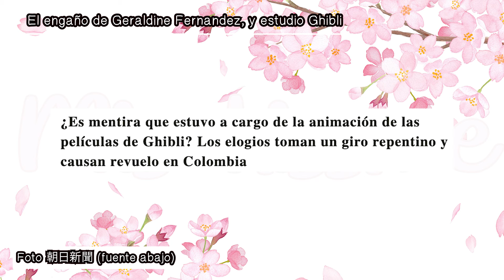¿Qué PASA JAPÓN? El PEOR INICIO de AÑO; DECISIÓN KYOTO ANIMATION; EL NIÑO y la GARZA y MÁS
En Japón
Hoy les traigo cinco noticias de actualidad en Japón, incluyendo la catástrofe del primero de enero, el accidente aéreo, la decisión frente al juicio de Kyoto Animation, nominaciones y premios de El Niño y la Garza y más.

0:00 Introducción
00:32 Terremoto de Noto
01:45 Accidente aéreo
04:34 Kyoto Animation
06:02 Explorador lunar japonés
06:53 Niño y la Garza
07:23 Geraldine Fernández
08:29 Conclusión

Más allá de narrar noticias, queremos invitar a la reflexión, mostrar otros lados de Japón en este corto vídeo! Espero que con el vídeo se resuelvan algunos interrogantes, tienen abajo todos los enlaces para su lectura!

Muchísima INFORMACIÓN ACÁ:
・Terremoto
(Español)

・Accidente avión
(Español)

・Kyoto animation
(Español)

・Sonda lunar
(Español)

・Niño y Garza
(Español)

・Geraldine Fernández
(Español)

Encuentra en Instagram fotos!